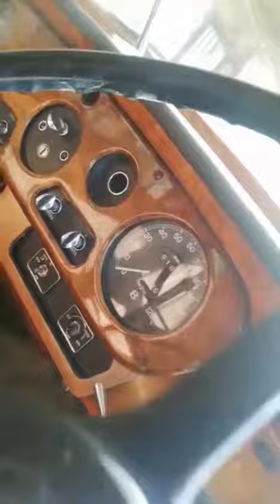Vintage Bentley 1964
Rolls Royce Bentley